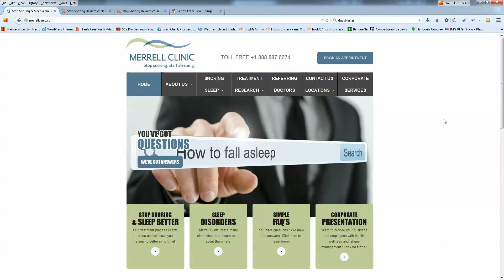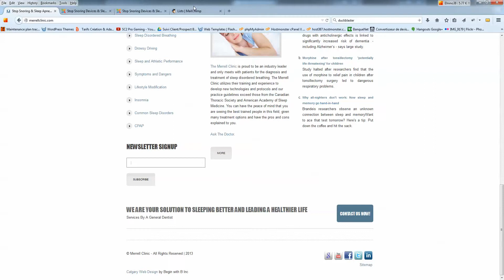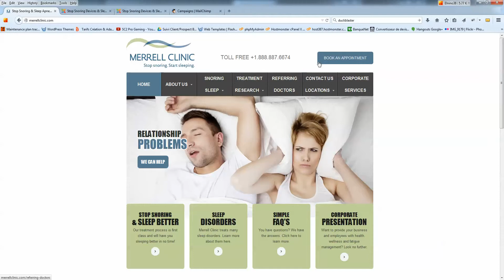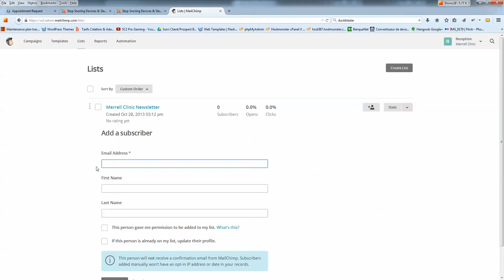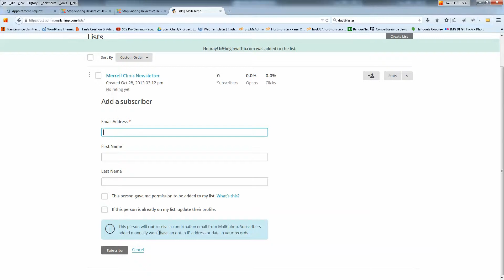Handling MailChimp Sign Up form on your website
How do you integrate Mailchimp and newsletter subscription management onto your site?